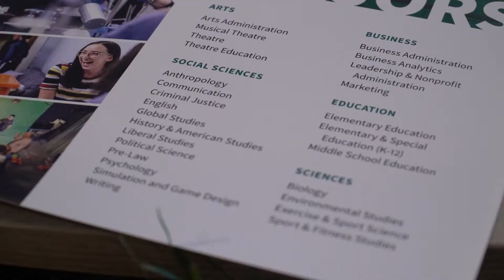WPU | Theatre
| William Peace University | 2022